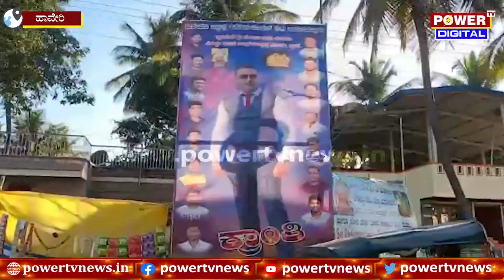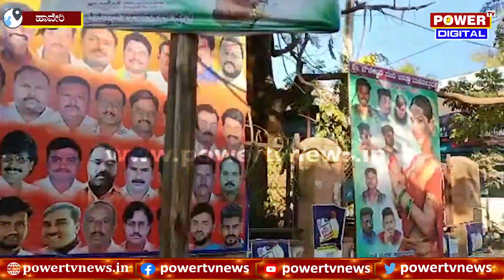Sunny Leone : ಚೌಡೇಶ್ವರಿ ಜಾತ್ರೆಯಲ್ಲಿ 'ಸನ್ನಿ ಬ್ಯಾನರ್' | Haveri | Power TV News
More Updates Keep Following Us